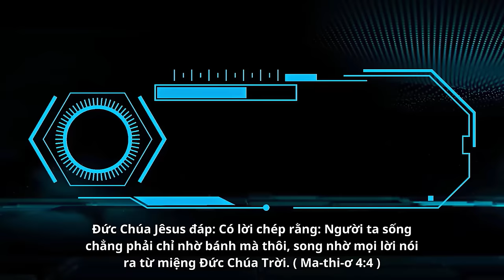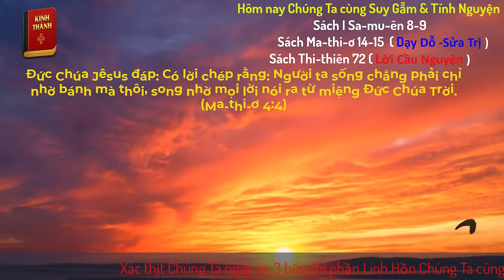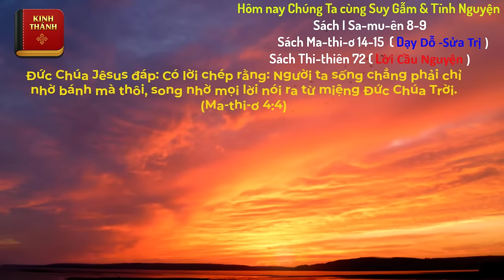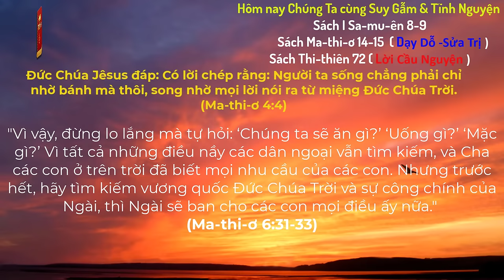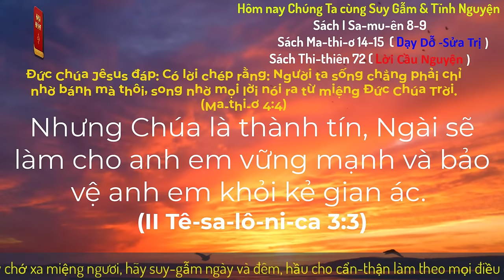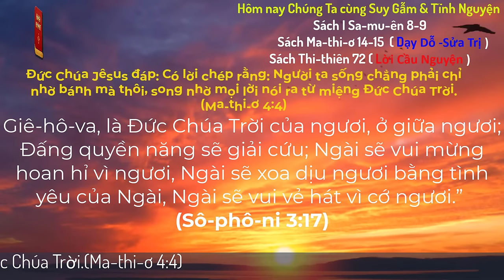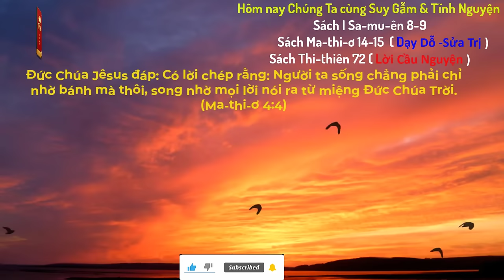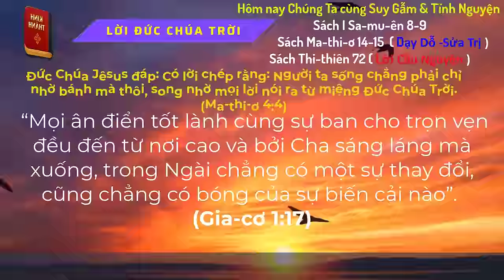Oneway Radio | Tĩnh Nguyện Hằng Ngày 17/08/2024 | Dưỡng Linh cơ Đốc